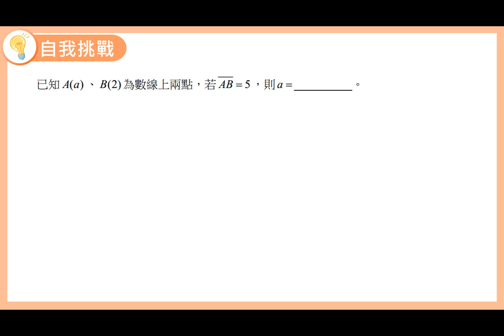數學B 笑傲統測 總複習講義 單元1-1 自我挑戰2